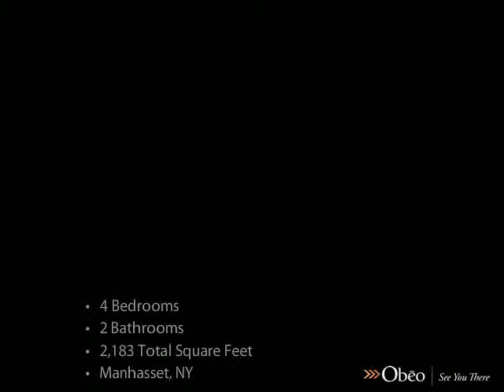38 Bayview Terrace Manhasset NY 11030 - Carolyn Gelb - Douglas Elliman - Roslyn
Charming Tudor